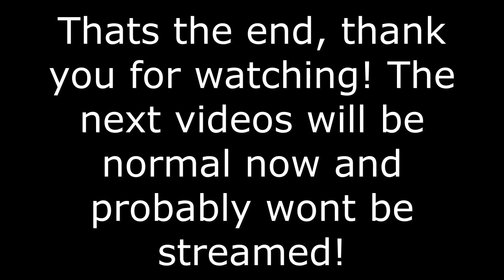Nosk - Hollow Knight Part 12